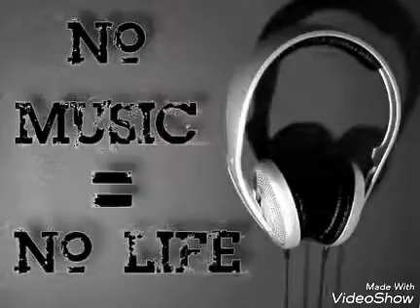Ahora que te tengo aquí (la excelencia)